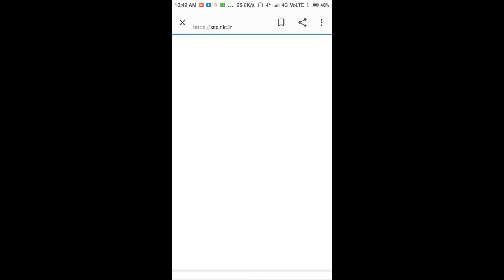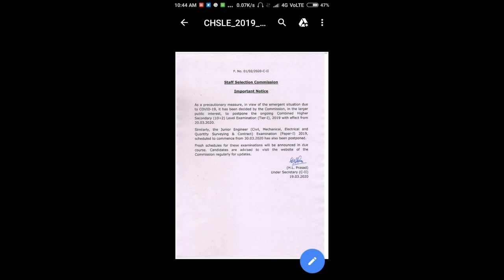বাতিল করা হলো ssc chsl exam